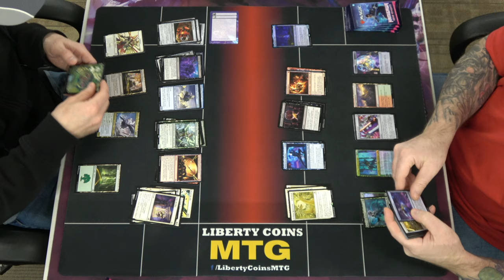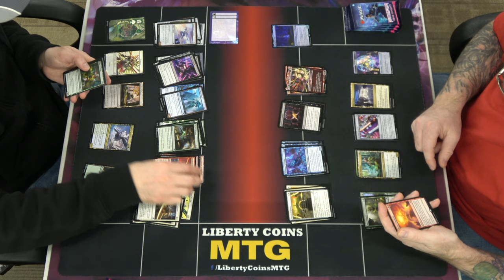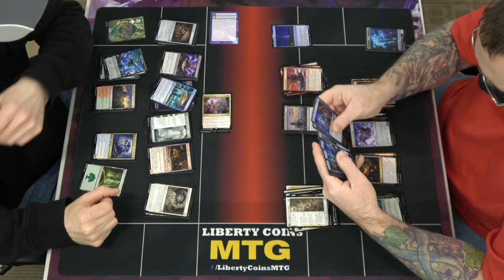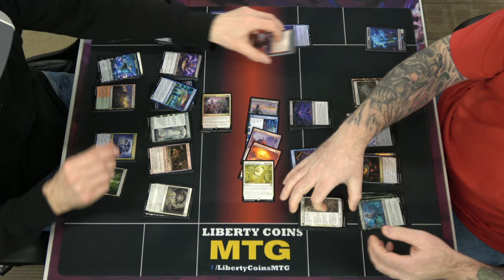Opening Kamigawa Prerelease Packs with Matt and Garrison